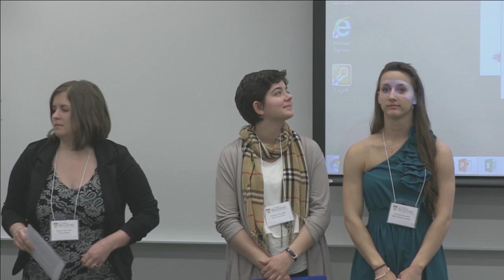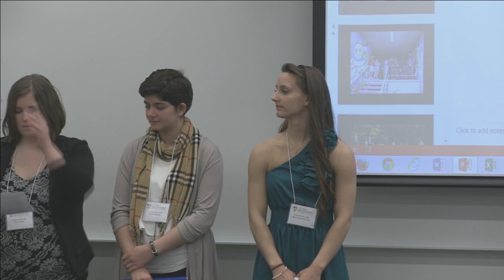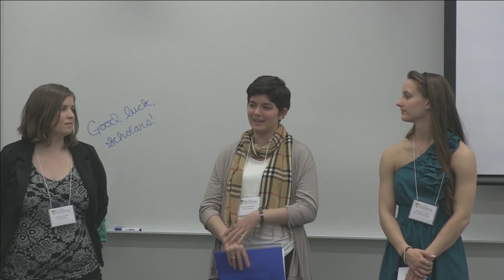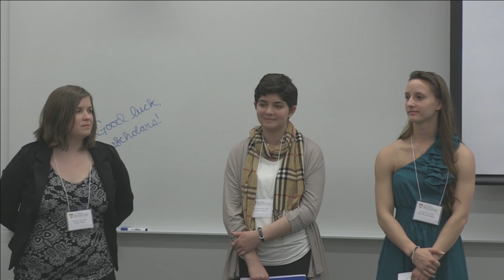Scholars Day at the College at Brockport 2015: Pose 2 is Maxx Moses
Students Sarah Beehler, Kate Hochbrueckner, Phyllis Kloda, Carole Parker, and Alexis Sammler present on their experiences with mural artist Daniel Hopkins '85 in creating the mural on the campus underpass area. Each student will give a five minute overview on their involvement and the design process in the creation of the mural.